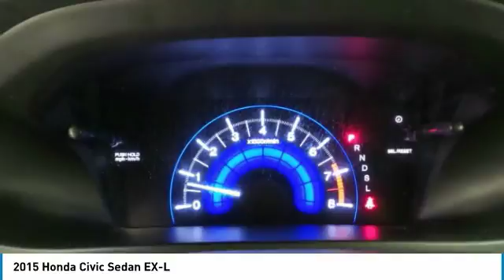2015 Honda Civic Sedan AH7S483T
2015 HONDA CIVIC SEDAN Old Bridge, NJ
Stock# AH7S483T

* * * * * OEM CERTIFIED * * * * * VALUE PRICED,ONE OWNER, BACK-UP CAMERA, LEATHER, HEATED FRONT SEATS, BLUETOOTH, MOONROOF, MP3 Player, NO ACCIDENTS on CARFAX, 10 SERVICE RECORDS FOUND ON CARFAX, KEYLESS ENTRY, 39 MPG Highway, ALLOY WHEELS!. CARFAX REPORT SHOWS 1 OWNERS and 10 SERVICE RECORDS. Thanks to an extensive used-car warranty, every Honda Certified Pre-Owned Vehicle comes with peace of mind. It covers major engine and transmission components, except for standard maintenance items, body glass and interior. Honda will repair or replace any covered part that is defective in material or workmanship under normal use. The Honda Certified Pre-Owned Vehicle Limited Warranty extends the powertrain coverage to 7 years*/100,000 total odometer miles (whichever occurs first). *See dealer for details. DCH Academy Honda proudly services the central New Jersey area, we can handle all of your Used Car needs.